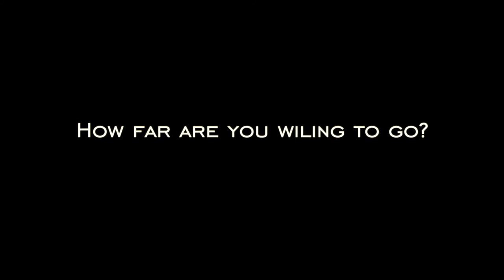Blessing some families in Caisán with food provisions